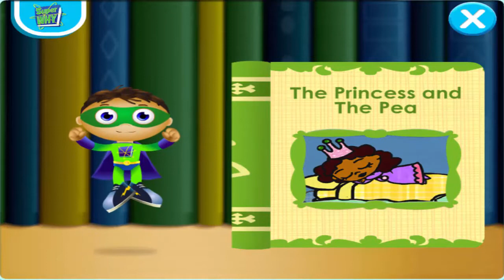New SUPERWHY'S - Super Why Save The Day Top Baby Games For Kids 2016